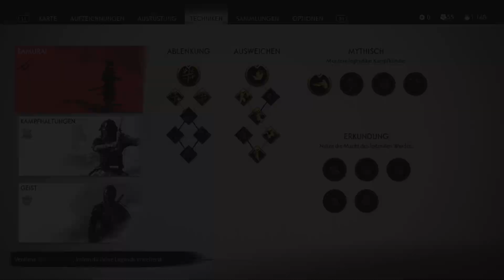Ghost of Tsushima #20 - Ich habe ihn getreten! - Let's Play Deutsch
Let's Play Ghost of Tsushima Deutsch. Ghost of Tsushima Gameplay German. Ich spiele als Samurai auf meiner PS4 Pro. Viel Spaß, euer Angelus! USK ab 18, Folge #20 - Ich habe ihn getreten!

Spiel Kaufen
Mein Mikro

Wir sind im späten 13. Jahrhundert und das Reich hat auf seinem Feldzug nach Osten ganze Nationen verwüstet. Nur die Insel Tsushima schützt Japan noch vor der Invasion.

Als sie nach der ersten Welle des Angriffs in Flammen steht, beschließt Samurai Jin Sakai, alles zu tun, um sein Volk zu beschützen und seine Heimat zu befreien.

Spiel: Ghost of Tsushima
Entwickler: Sucker Punch Productions
Publisher: Sony Interactive Entertainment